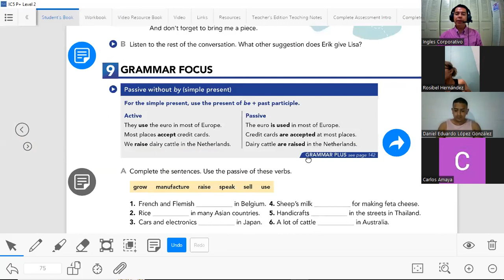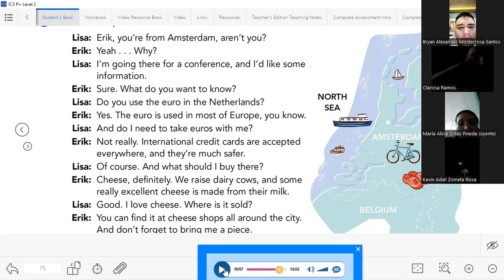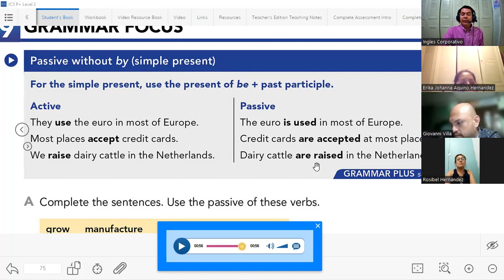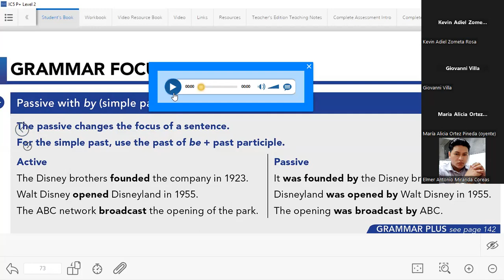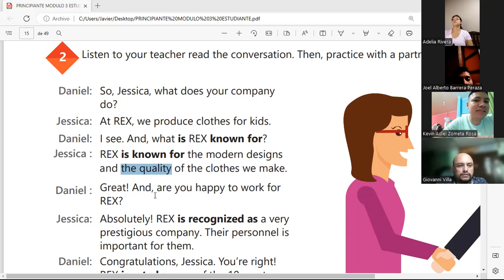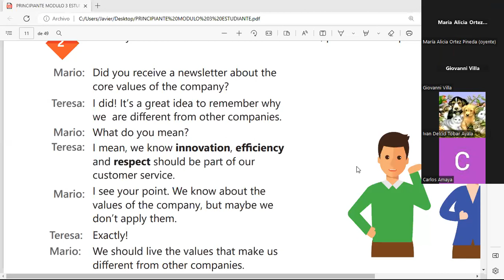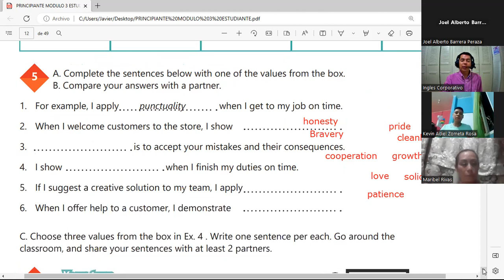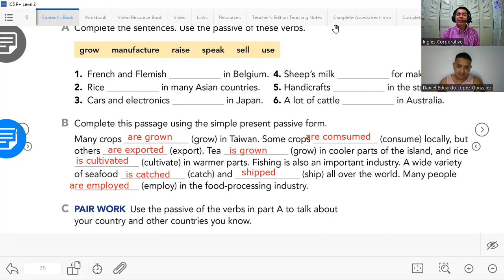Session 4-30-01-23-29750-8048-0009/2023-Gómez-Vocabulary Practice